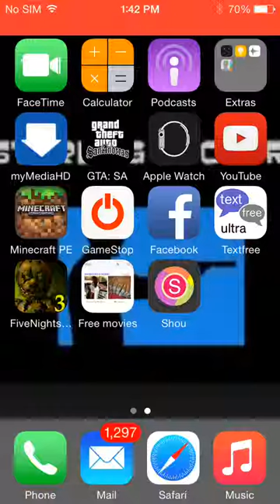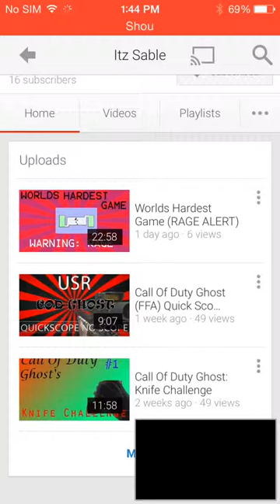It's sable shoutout